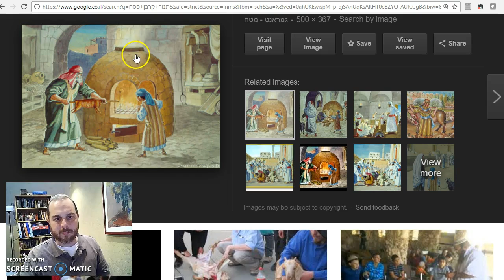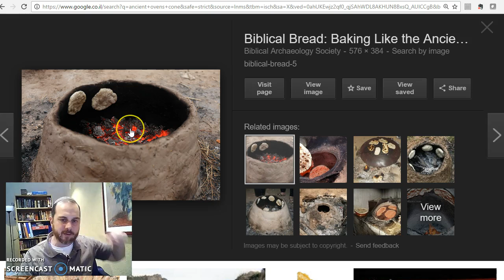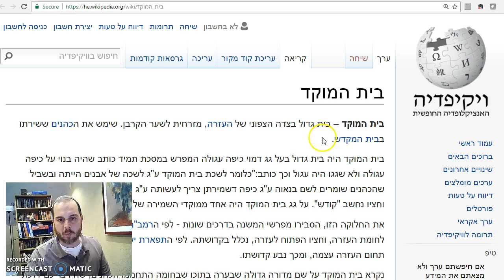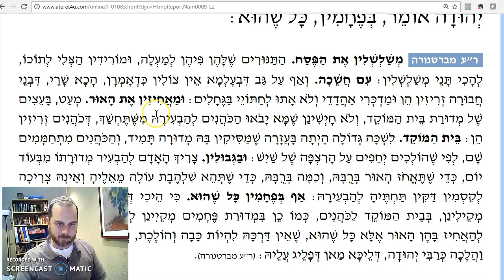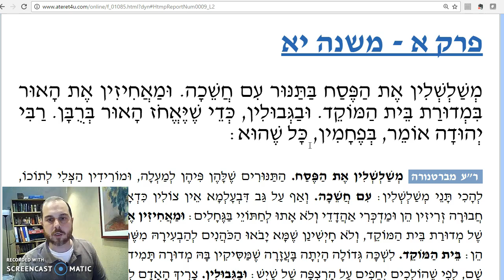Shabbat Chapter 1 Mishnah 11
When can you light a fire right before Shabbat without concern?